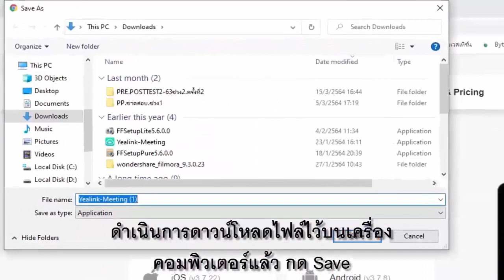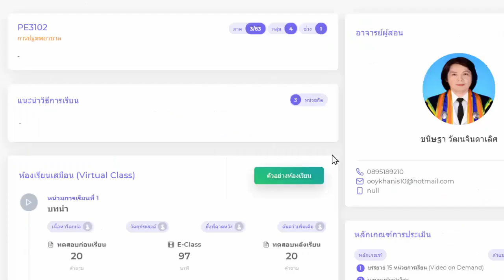ขั้นตอนการบรรยายสด(อาจารย์) ผ่านระบบการเรียน XSTUDI มหาวิทยาลัยเวสเทิร์น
ขั้นตอนการบรรยายสด(อาจารย์)+การฟังทบทวนเทปการบรรยายสด ผ่านระบบการเรียน XSTUDI มหาวิทยาลัยเวสเทิร์น